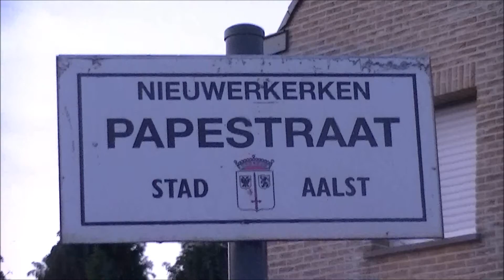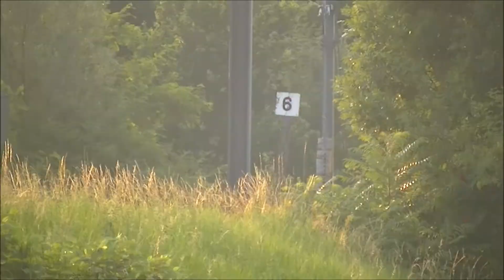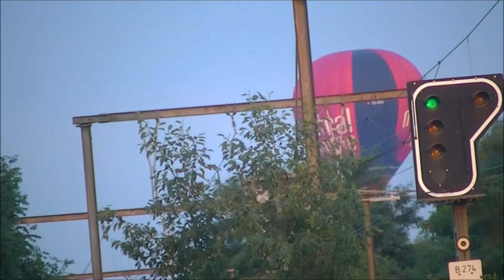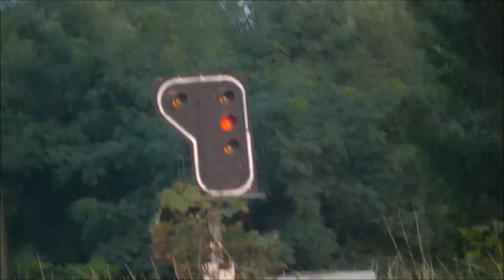Zometreinen lijn 50A weekavond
AM 08536 + 08031 als ICT 6718 van Blankenberge naar Schaarbeek.
HLE 1924 + M6 + 1880 als IC 1518 naar Tongeren
HLE 1818 + I11 als IC A 540 naar Oostende.
HLE 2710 + M4 + HLE 2130 als IR i 3617 naar Antwerpen-Centraal.
HLE 1852 + I10 als ICT 6818 van Oostende naar Brussel-Noord.
AM 551 + 534 als IR i 3641 naar De Panne.
I11 + HLE 1820 als IC A 519 naar Eupen.
HLE 2122 + M4 naar Denderleeuw en Zottegem.
AM 566 + 543 als IC E 1540 naar Knokke en Blankenberge.
Luchtballen boven spoorlijn 50A.
HLE 1858 + M6 + HLE 1889 als IC E 1519 naar Tongeren.
PBKA Thalystrein 4332 als Thalys 9375 naar Oostende.
HLE 1803 + I11 als IC A 541 naar Oostende.
AM 479 + 565 als IR i 3642 naar De Panne.
AM 539 als IR i 3618 naar Antwerpen-Centraal.
27/08/2013